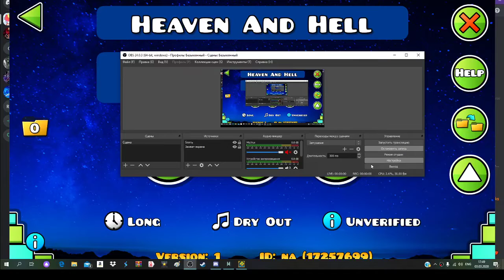made this for fun (:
look what i made